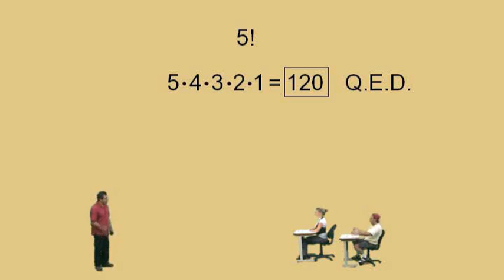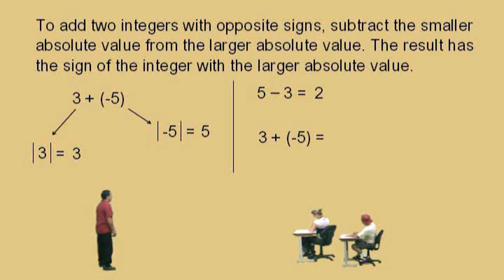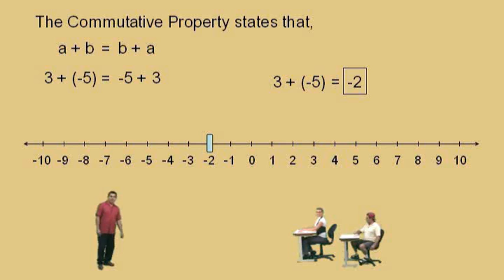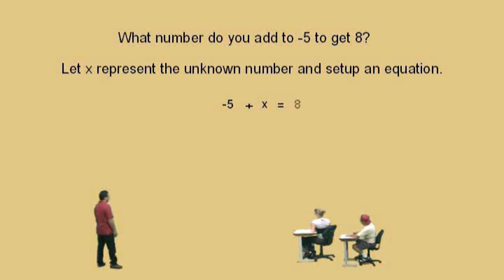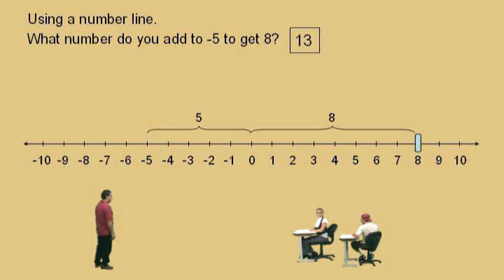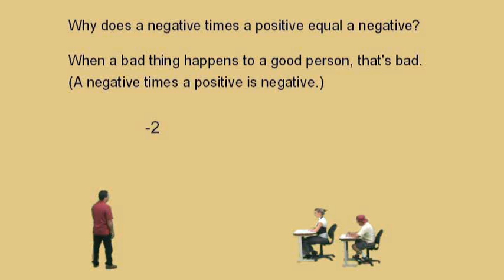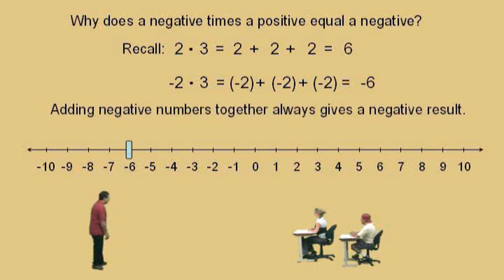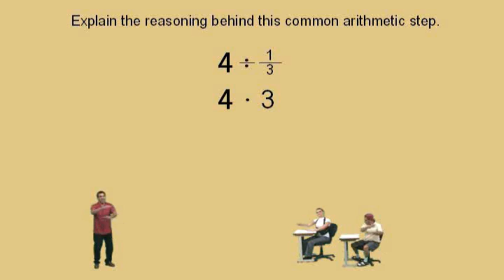International Student Algebra Competition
A math game show demonstrating different pedagogical approaches to solving foundational math problems.